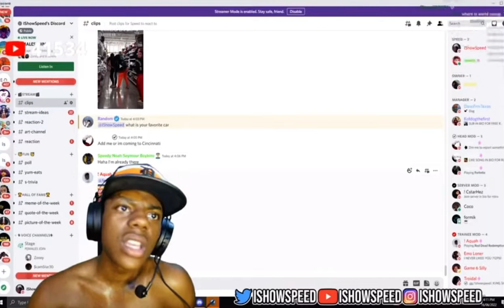ISHOWSPEED THINKS RONALDO REACTED TO HIS MUSIC (HILARIOUS)